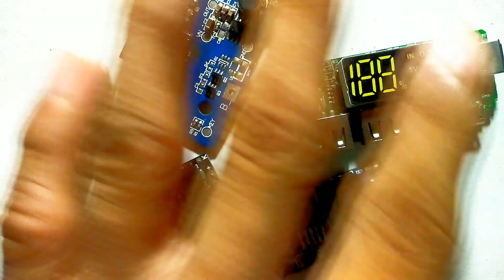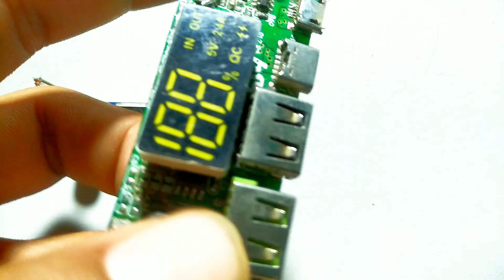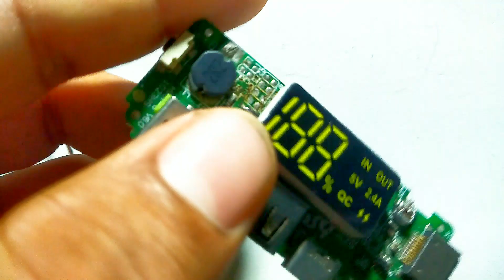Best power bank module kit review video,power bank 40000 MAH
Best Power bank module kit review video, power bank 40000 MAH best anker power bankbest anker
DIY Power Bank Module with Dual USB Output- 3.7V to 5V 2A with 18650 LiPo Charger

 power bank 2023best anker power banksAnker Power bank best anker power banks 2023best

 power bank 20232023 anker

 power bankbest power banksho

w to make power bankpower bank modulebest portable power

bankbest power banks 2023best power bank for iphonepower bank review#battery